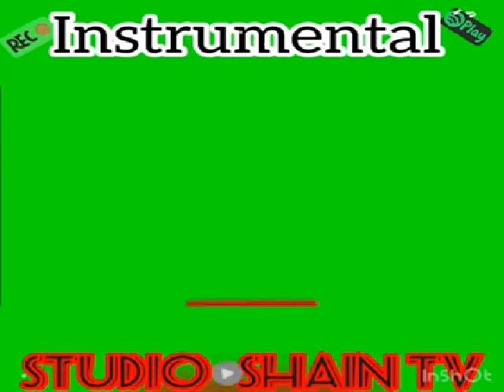Diamant Style Instrumental By Studio Shain